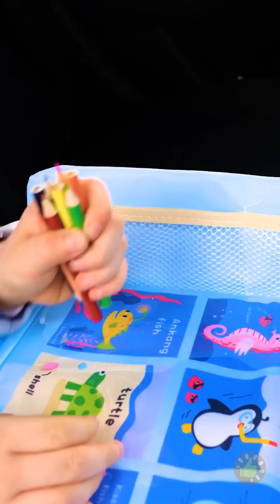PAIS INTELIGENTES DEVERIAM CONHECER ESTES ACESSÓRIOS PARA CRIANÇAS! TRUQUES E DICAS LEGAIS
MINUTAGENS:
00:00 - Brinquedo que faz cocô
00:17 - Crie seu próprio brinquedo antiestresse
01:06 - Piscina no chuveiro